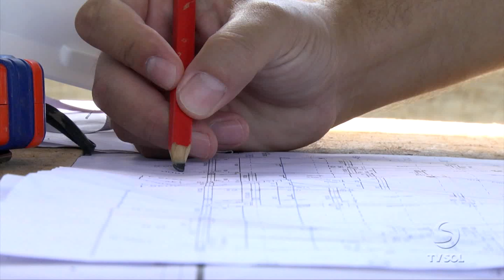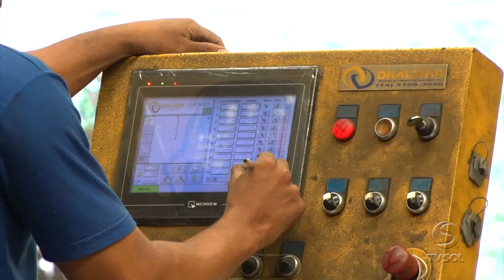REVISTA D'AVILA - CONSTRUÇÃO DESCOMPLICADA - BLOCO 4 | TV Sol Comunidade